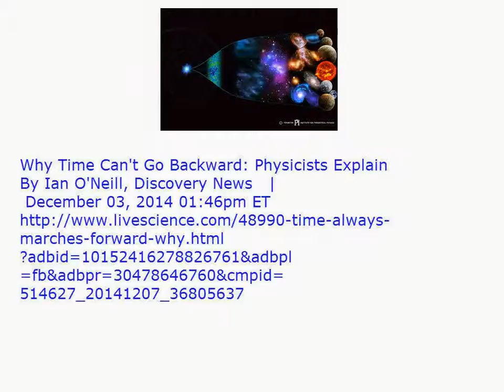Why Time Can't Go Backward Physicists Explain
By Ian O'Neill, Discovery News   |   December 03, 2014 01:46pm ET